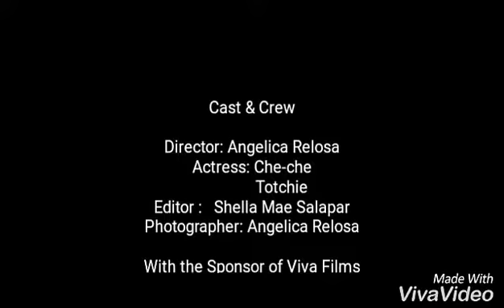Totchie and Che-che